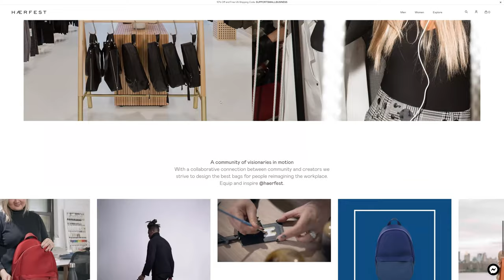Haerfest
Haerfest BY KWOK YIN MAK From US.
Haerfest is an NYC based accessories brand that designs bags for people reimagining the workplace. Our mission is to equip and inspire visionaries in motion.